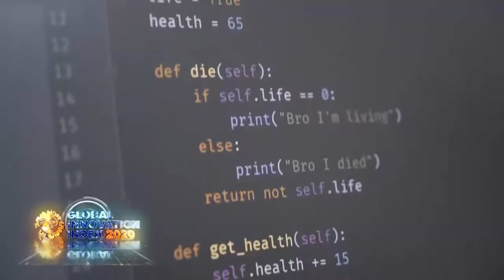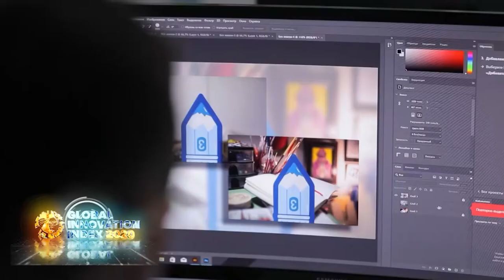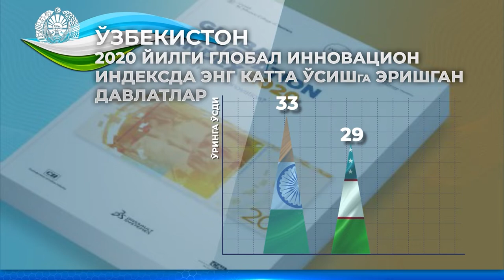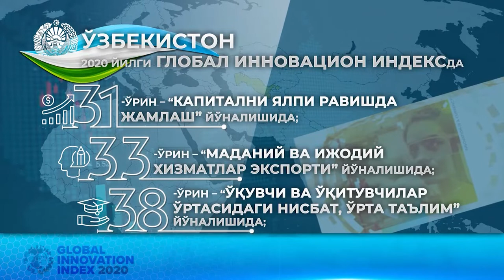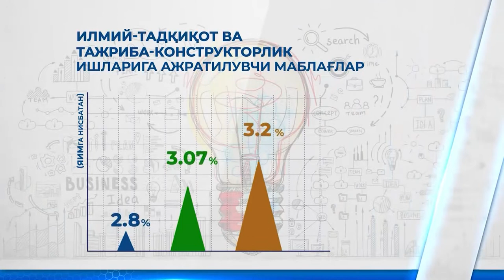Global innovatsion indeks 2020 (maxsus reportaj)